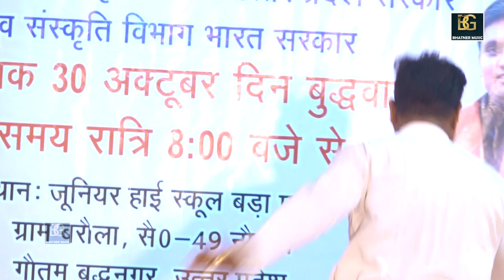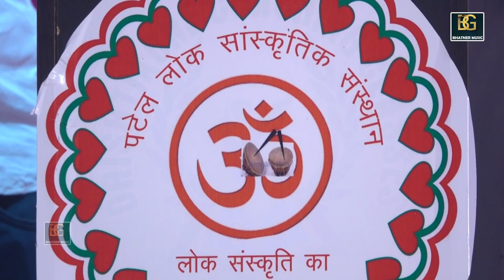Ravan Ravan hori || तीन लोक चौदह भवन में रावण रावण होरी || नीरज भाटी || बरौला रागिनी कम्पटीशन 2019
TITLE- Ravan Ravan hori || तीन लोक चौदह भवन में  रावण रावण होरी || नीरज भाटी || बरौला रागिनी कम्पटीशन 2019

SINGER- Neeraj Bhati

ARTIST- Neeraj Bhati

MUSIC DIRECTOR - KJ SINGH

thanks for -BP Nagr

SPECIAL THANKS- G Nagar